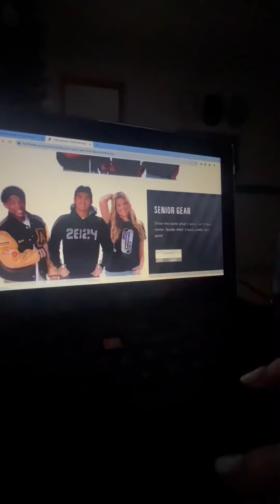Stay cozy and stylish, like our friend Sam, with Class of '24 senior apparel.🧤❄️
Stay cozy and stylish, like our friend Sam, during your busiest days.🧤❄️ Dress for the winter hustle with our Class of '24 high school senior gear!
📷 Sam Parker